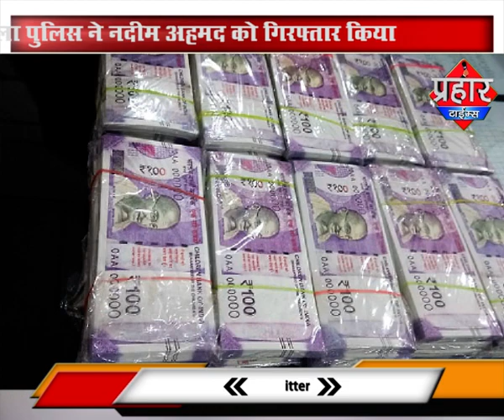३ लाख की ठगी करने वाला गिरफ्तार | Chori karnewala Giraftaar | Prahar Times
३ लाख की ठगी करने वाला गिरफ्तार | Chori karnewala Giraftaar | Prahar Times |

Latest Hindi Samachar aur Khabre , Aamne-Samne  2019

मासूम से दरिंदगी, मासूम बच्ची के साथ बलात्कार उसकी हत्या कर दी | Nabalig se dusharkm | Prahar Times
स्कूल बस में बच्चों की जिंदगी के साथ खिलवाड़ | Bus Gear Ke Jagah Bamboo Ka istemal | Prahar Times |
शव मिलने से मचा कोहराम | Aadmi ki dead body milne se sansani, logo me kaafi dar | Prahar Times |
१४ साल की लड़की ने की आत्महत्या | Duppate ke sahare khudko laga li fansi | Prahar Times |
छज्जा गिरने से 3 की मौत | Building ka chat girne se 3 logo ki maut aur 6 ghayal | Prahar Times |
अभद्र भाषा का किया उपयोग, कब्रस्तान के मुददे पर आमदार जितेंद्र आव्हाड ने | Jitendra | Prahar Times
पानी के लिए हा हा कार सड़को पे जन सैलाब | Water Cut in Kalwa Mumbra Thane | Prahar Times |
पती ने अपनी प्रेमिका के साथ मिलकर, पत्नी और बेटी को मौत के घाट उतारा | Prahar Times |
आतंकीयो ने कॅमेरा के सामने मारी गोली और बनाया दिल दहलाने वाला  विडिओ | Kashmir Aatank | Prahar Times
२६ करोड़ के हिरे के साथ ७ आरोपी गिरफ्तार | 26 Crore ke hiro ke sath 7 aaropi giraftar | Prahar Times

prahar times